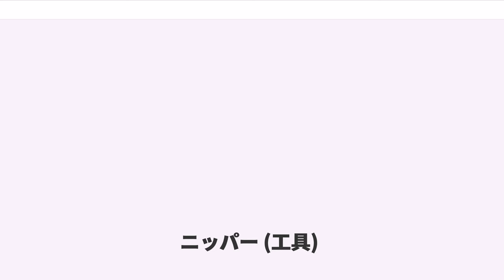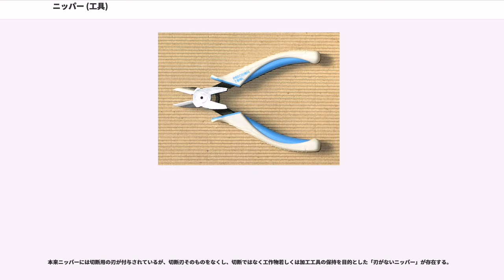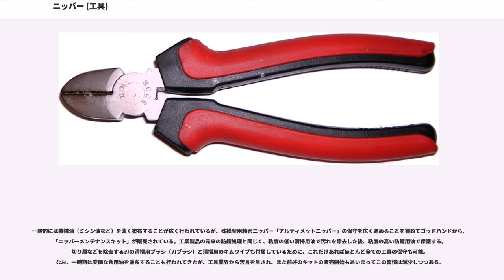ニッパー (工具)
ニッパは電気工事や電気製品の修理などの際に、主として配線コードを切断するための工具である。JISではcutting nippers、米英語ではdiagonals又はdiagonal cutting pliersという。

ニッパーとも呼ばれる。

電気工事などの作業で、電線や金属線を切断するときに使用する。刃部は用途に応じて色々な形状があるが、丸みを帯びたタイプが一般的である。刃元に電線の被覆をむくために使用する切り欠きを付けたもの、ハンドル部に絶縁被覆グリップを付けた物もある。構造は、2枚合わせと3枚合わせの2種類がある。

JISでは強力級と普通級の2等級がある。ニッパが125、150の2種類、強力ニッパが125、150、175の3種類ある。

硬い針金、電線、などを切断するためのニッパ。刃先が厚く、切断に特化している。ヨーロッパ製工具では、ピアノ線や硬鋼線も切断可能となっている。

ICやLSIの結線部分を切断するなどエレクトロニクス分野での精密作業用のニッパ。刃先が薄く、100～125mmサイズでヘッド部がコンパクトに作られている。

日本の伝統工具「喰切（くいきり）」に似た形状で、釘の先端を切るような縦方向の（ただし軸線方向から見た場合は垂直交差なため横方向）切断に特化したニッパ。銅線、鉄線、ピアノ線、釘などが切断できる。

斜（しゃ）ニッパとも呼ばれる。刃部が直線状でハンドルに対して斜めの角度で刃部が付いている。電気工事向けの斜めニッパには刃に丸い穴の付けられたものがある。1.0mmや1.5mmの穴が一般的でビニルコードの皮むきに使われる。日本独特のニッパで欧米にはない。これは日本が100Vの低電圧を使用するため細く柔らかい線を使っていることによる。刃は、強力ニッパより鋭利に仕上げられより線や軟線の切れ味が良くなっている。

プラスチックで出来たニッパーではなく、プラスチック製品のゲート（湯口）の切断処理やバリ取りなどが主目的のニッパ。プラモデル用として販売されている薄刃ニッパや精密ニッパと外観上大差はないが刃が工業用プラスチックを極力綺麗な切り口で切りだすことに特化している。工業用のもの以外に前述のプラモデル用特化ニッパーも同じくプラスチックニッパーの部類に入るものが存在する。こちらの商品は金属製品の切断を禁止されているものが多い。

なお、普通のニッパの刃は左右とも同形の楔型だが、どちらか一方の刃を付けずにもう一方にだけ刃を付け、もう一方はいわゆる「まな板」として作用する「片刃ニッパー」も存在する。日本のプラモデル用ニッパの片刃製品は主にゴッドハンド社によって生産されるもの（及びその親会社のツノダのOEM製品）がシェアの過半数を誇る。この系列のニッパの特徴として、切断時に材に掛かる負荷応力に伴う白化現象が抑えられている事がある。ただし構造上片刃ニッパー系は刃が薄く、切断に必要な方向以外からの応力負荷には極めて弱く、簡単に刃折れや曲がりを生じ易いために、取扱には注意が必要である。この分野の草分けの商品が、「アルティメットニッパー」である。前述の斜めニッパーと類似の構造の製品もある。

電気工事などでは被覆除去機能を持つ、回転軸側の刃の一部が一ないし二箇所半円状に切り欠かれているニッパーが存在する。この半円状の切り欠きは唯の丸穴ではなく左右を合わせると円形の穴刃となり、この穴の大きさに合わせて被覆を除去することができる簡易型のワイヤーストリッパーとして使えるが、元々高価なワイヤストリッパの代用として考えだされたものである。いわゆる耐電絶縁仕様ではない普通のニッパとは電気的な特性が異なる場合がある。ただし感電防止のために、作業は通電しない場合に限られているものが多い。なお、弱電系の作業用途ではこの耐電絶縁仕様のニッパが存在する。

通常のプラスチックや金属といった硬質の素材を切断するのではなく、マスキング用のテープの糊を極力刃に付けないような切断に特化した、マスキングテープ用ニッパー「マスパー」が存在する。通常マスキング用のテープを切る時には切断時に粘着剤が刃に付着し、切断性能の低下をもたらすが、マスキング用特化ニッパーの刃はマスキングテープの幅に合わせた刃の長さがあり、粘着剤の付着を極力抑えるように作られている。ただし完全に付着を回避できるわけではないので、付着した粘着剤の除去という保守作業は通常の刃物ほどではないが必要となる。

本来ニッパーには切断用の刃が付与されているが、切断刃そのものをなくし、切断ではなく工作...